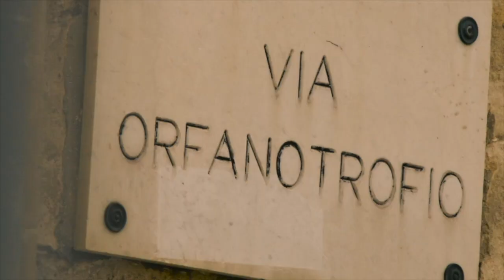TV appearance Jonathan Cilia Faro / Giramondo / PAlive!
Live Interview and performance on PAlive! Pennsylvania